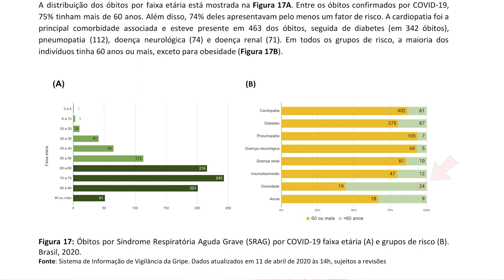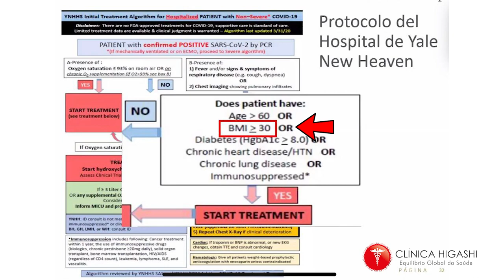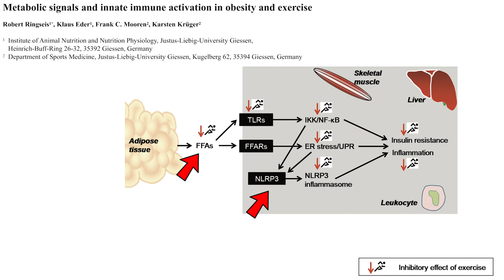Qual o risco da obesidade na infecção por coronavírus (Covid- 19) ?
Qual o risco da obesidade nas complicações da infecção por coronavírus ?

O excesso de peso está entre os principais problemas de saúde na atualidade e, infelizmente, a cada dia que passa estamos piorando estes índices.

Atualmente no Brasil 53% das pessoas estão com sobrepeso/obesidade. Estudos apontam que o excesso de peso é fator de risco para inúmeras doenças como câncer, diabetes, doenças cardiovasculares, articulares e até mesmo  um maior índice de infecções.

Na pandemia do COVID 19 dados estatísticos têm mostrado que o excesso de peso é um fator de risco para internamentos e mortalidade, especialmente entre os jovens.

e saiba mais sobre imunidade e obesidade.